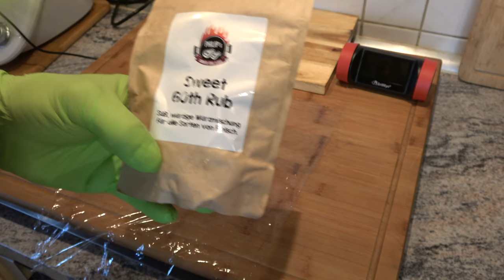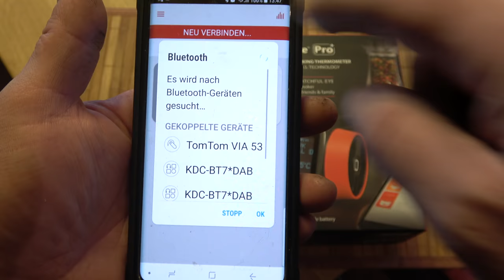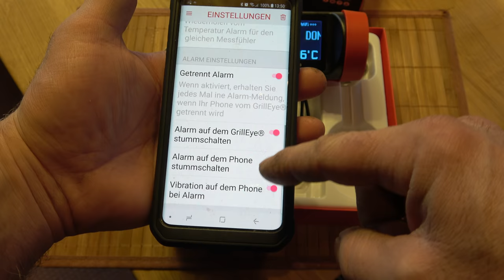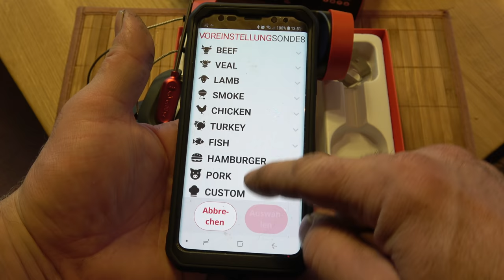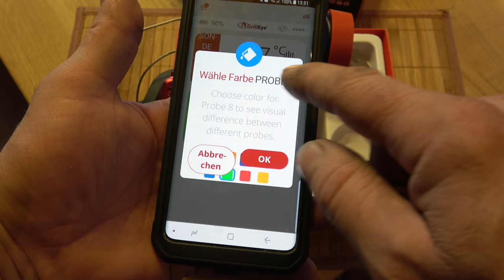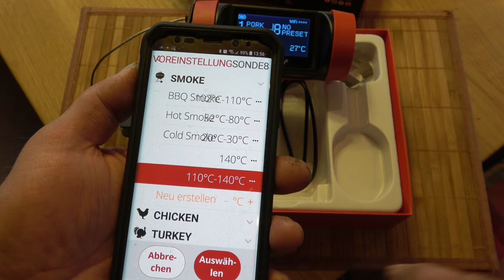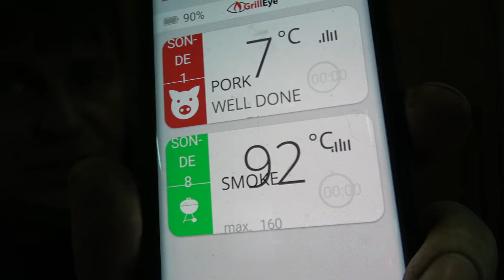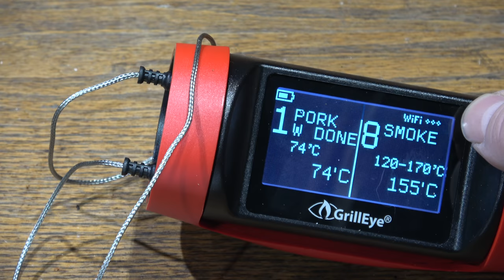Test des GrillEye Pro+ und ein Nackenbraten - Der Grilljunky 368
Heute testen wir endlich das GrillEye Pro+ , und machen nebenbei noch einen leckeren Nackenbraten 😉
Hier zb. bei Amazon bekommt ihr das GrillEye Pro+
Dieser Kanal wird Unterstützt durch :
Durch andere YT Kanäle :
Beef Buddy 20% Code : "dergrilljunky"